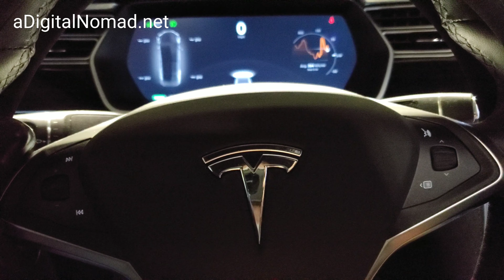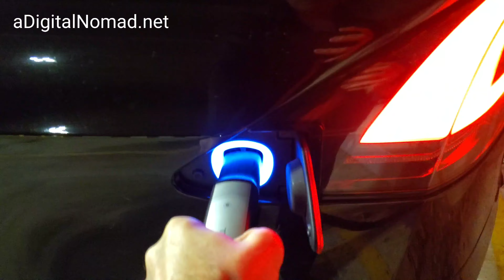TESLA Buys Battery Manufacturer HIBAR | What Does This Mean?